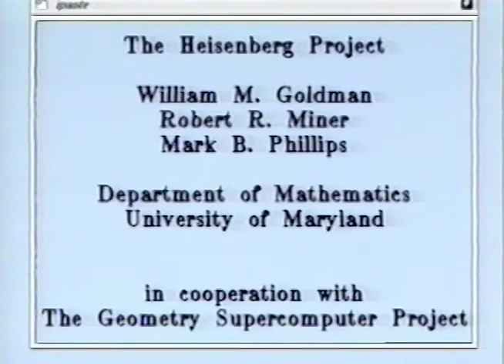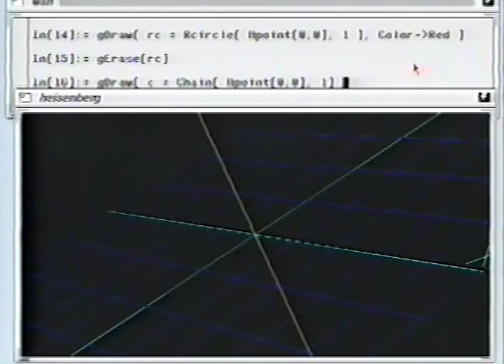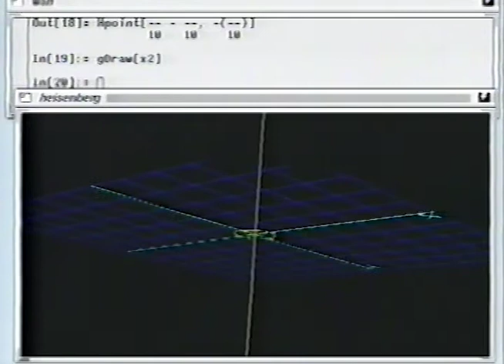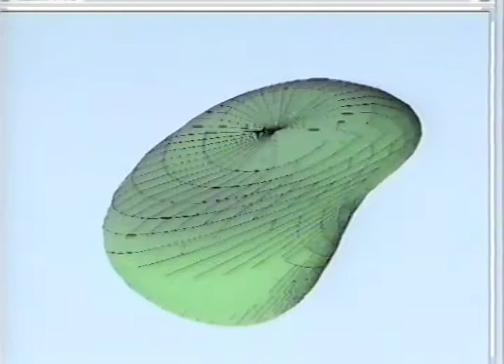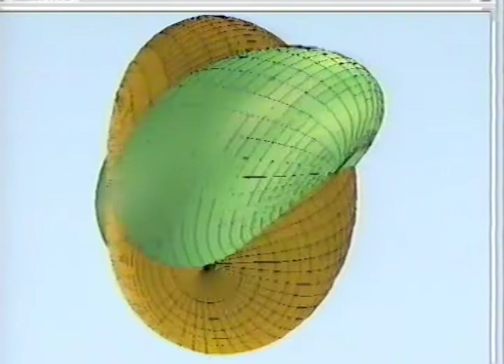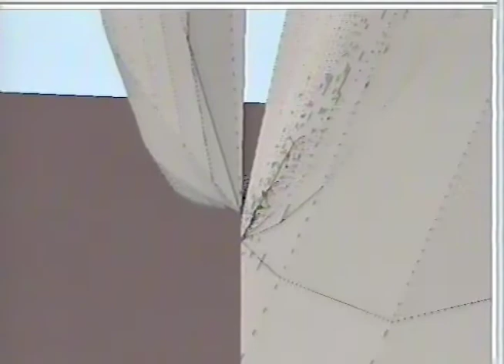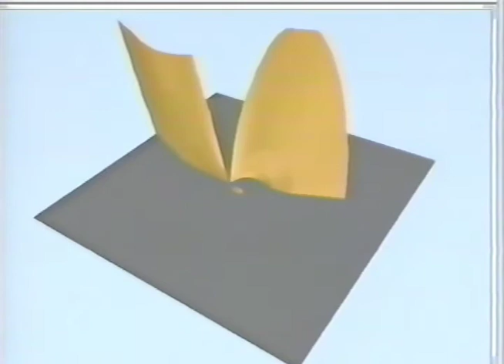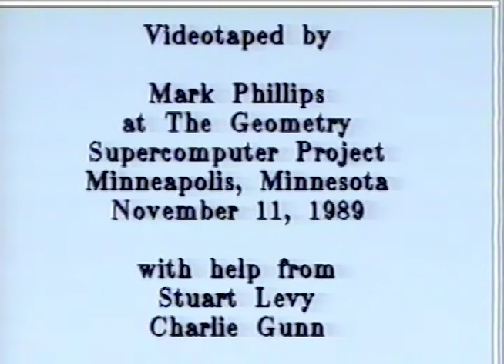Complex Hyperbolic Space. William Goldman, Robert Miner, Mark Phillips.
Videotaped by Mark Phillips at The Geometry Supercomputer Project, Minneapolis Minnesota, November 11 1989, with help from Stuart Levy & Charlie Gunn.

Geometry Center video library S-02.